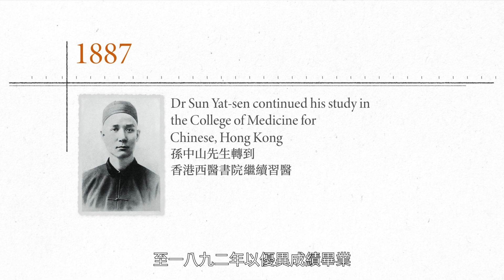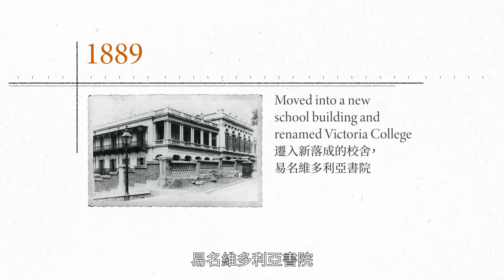【從舊照片看從前】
昔日隨意拍下的照片，是今天重組歷史埸景的重要線索！

就好像今集《舊城快照‧孫中山習醫時代掠影》中的一張鴨巴甸街的舊照，透過照片留下的街角景象，呈現孫中山先生在香港生活時的情景。

一級助理館長黃廼錕，將與我們細說照片留下的蛛絲馬跡，馬上去片！

【Moments captured in old photos】

Old photos taken casually in the past can now connect us to history!

In this “Street Scene Snapshots – Dr Sun Yat-sen’s School Days in Hong Kong” video, Wong Nai Kwan, Assistant Curator I will share with you some clues from the old photos of Aberdeen Street, check out the video now!